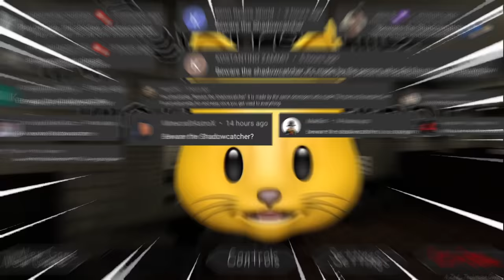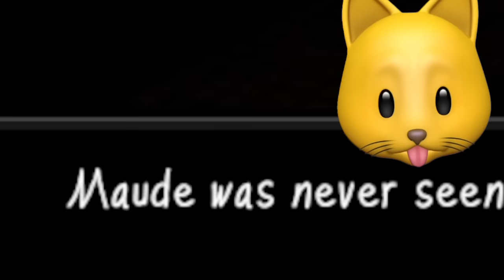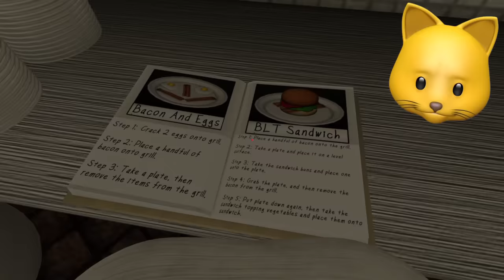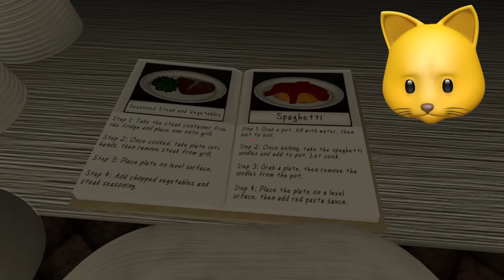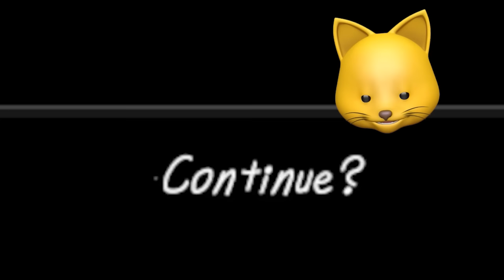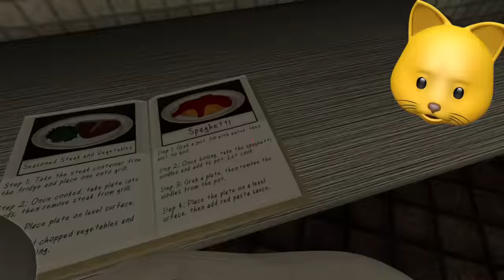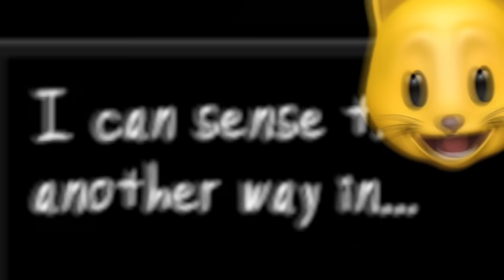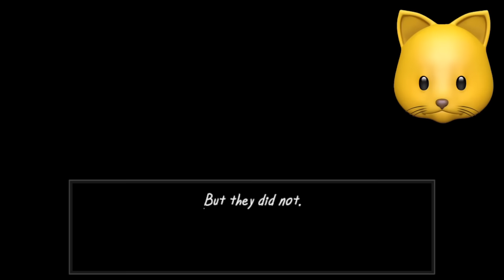The NEW MAN FROM THE WINDOW?! | Beware The Shadowcatcher | Fan Choice FRIGHTday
Developer of The Man From The Window gameplay has made BEWARE The Shadow catcher!

Join me, my dog Kopi and other friends on our adventures in video games. Here you can find all kinds of family-friendly gaming videos. I play lots of different games from Minecraft, Who's Your Daddy, ROBLOX Piggy, to your favorites or just plain random mobile games, indie horror games and more!